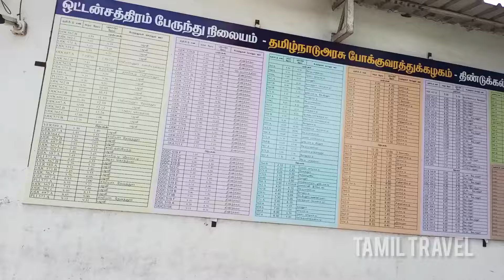ஒட்டன்சத்திரம் பேருந்து நிலையம் | Oddanchatram Bus Stand | திண்டுக்கல் மாவட்டம் | Dindigul District